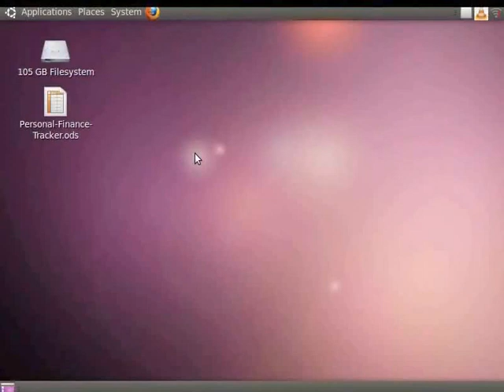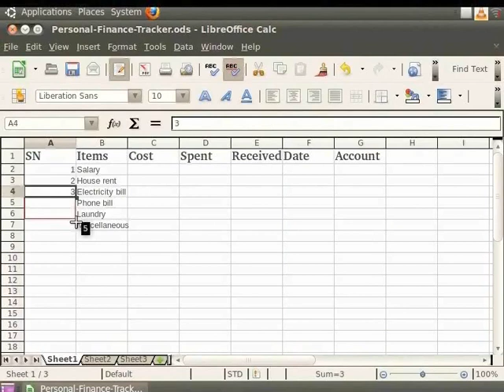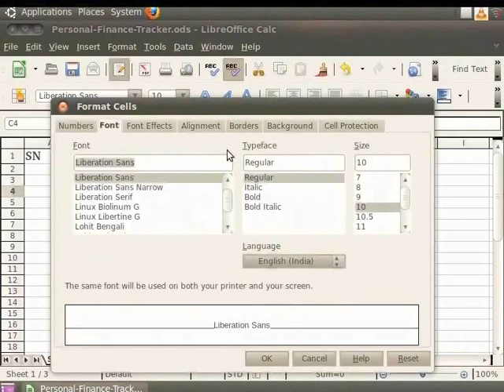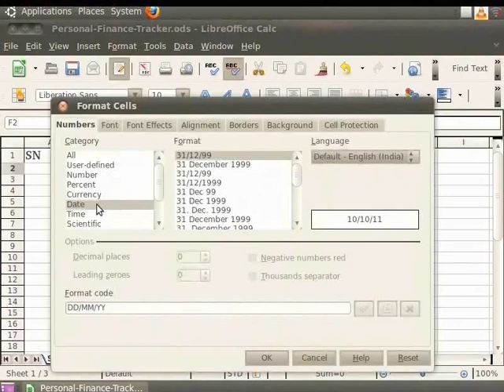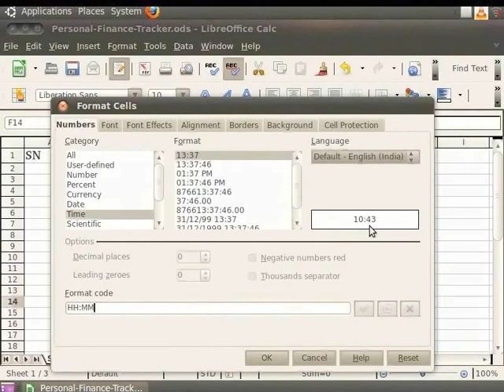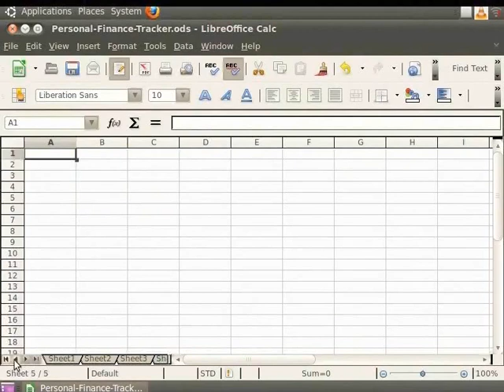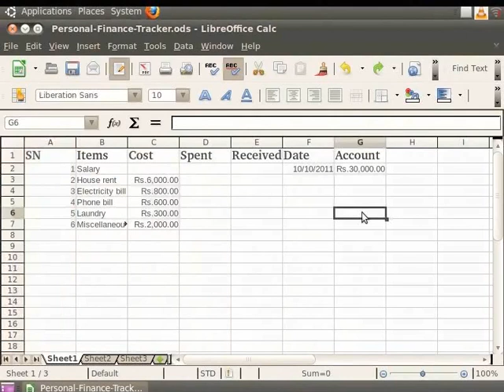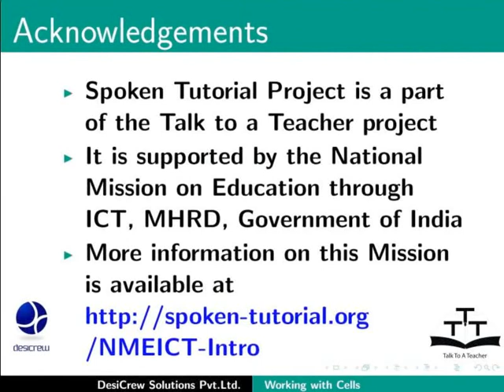Working with Cells - Nepali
वर्किंग विथ सेल्स
क्याल्कमा नम्बर, टेक्स्ट, नम्बरलाई टेक्स्ट, मिति र समयको रुपमा कसरि इन्टर गर्ने
कसरी कोठाहरु र सिटहरुबीच नेभिगेट गर्ने
कसरी पंक्तिहरु, कोलम र सिटहरुमा भएका बस्तुहरु छान्ने